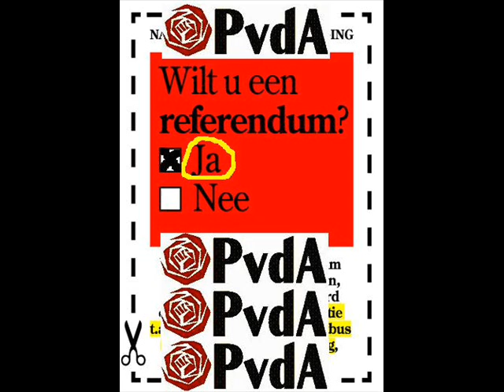Kwartje van Kok terug !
Geef ons het PVDA brandstof kwartje terug !